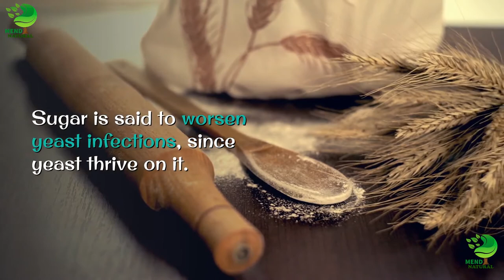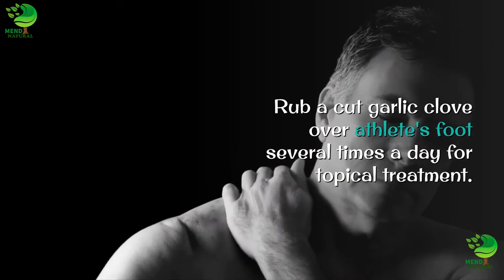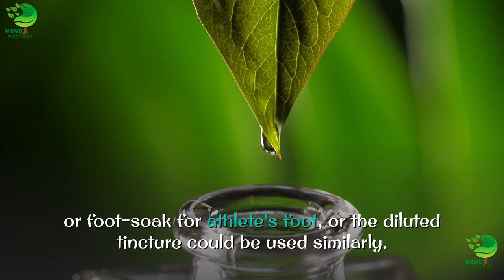Natural Fungus Fighters In Body | HAVE NAIL FUNGUS?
2). how to remove acne | how to get rid of acne | get rid of acne | Black Spot & Acne Scars || acne

The virus is a different creature than the bacteria. Some people find viruses "scarier" because antibiotics have no effect on them. The interesting (and good) thing is that certain herbs do have antiviral action, and many of these are widely available.

Fungal infections plague a good number of people, and they are not only uncomfortable; they can be stubborn to clear up, too. The subject of fungal infections in general and yeast infections in particular has gotten a lot of attention lately, and as fungal infections seem less and less responsive to conventional treatment, herbal remedies are being explored. Thankfully, there are some very effective herbs and natural treatments for fungal infections.

mend natural
mendnatural
Mendnatural
Mend natural
Mend Natural
MEND NATURAL
MENDNATURAL